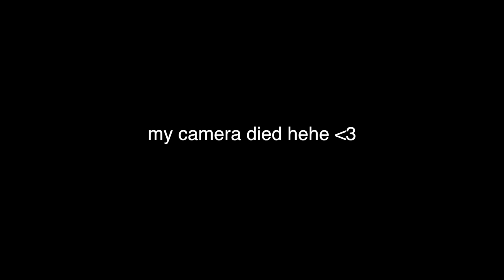GRWM WHILE I SING feat. my sister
MAKEUP USED:
anastasia beverly hills dipbrow
fenty beauty foundation
maybeline fit me concealer
laura mercier translucent powder
loreal prow glow powder (bronzer)
wet n wild golden flower crown highlight